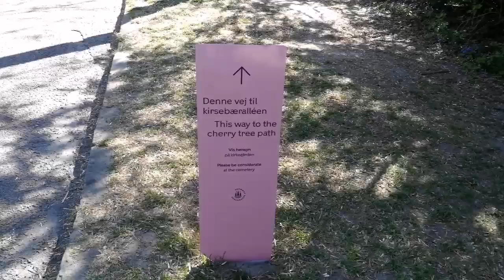Copenhagen Sakura / Bispebjerg cherry blossom copenhagen sakura